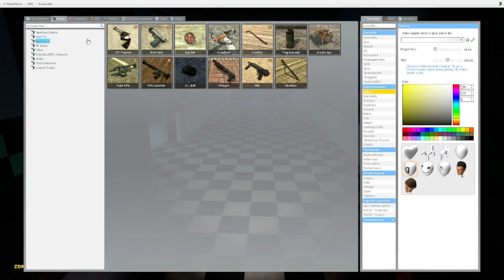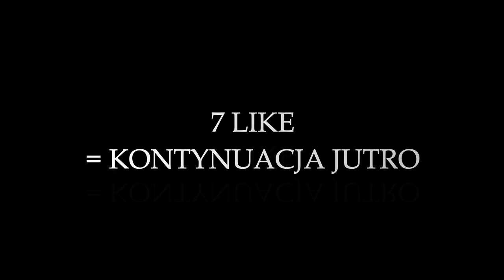Garry's Mod -Nocna Zmiana Sezon 1: Odcinek 6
SERIA JEST PARODIO-KOPIĄ (Co Ziutek Trzyma w Kieszeni NOCNA PRACA)
Od Zawsze chcieliśmy zrobić to w własnej wersji tak oto powstała NOCNA ZMIANA, 3 strażników w pizzeri Freddy'iego Fazbera odwalając głupie rzeczy jak robili to Marcin wraz z Ziutkiem. Miłego oglądania Życzymy! 🩷🔦

MOJE SOCIALE!